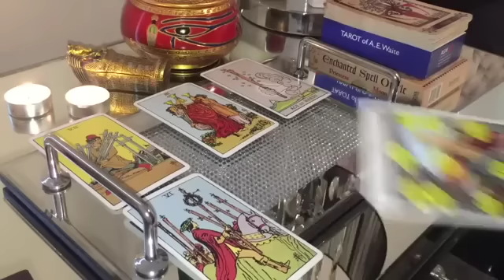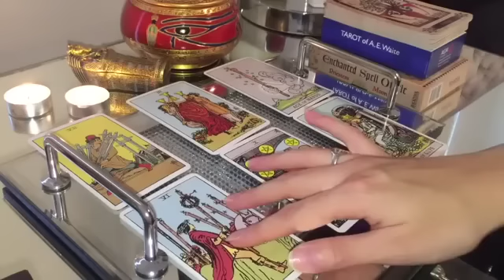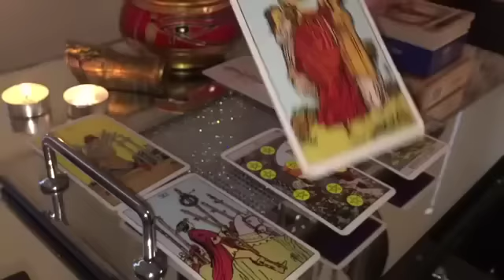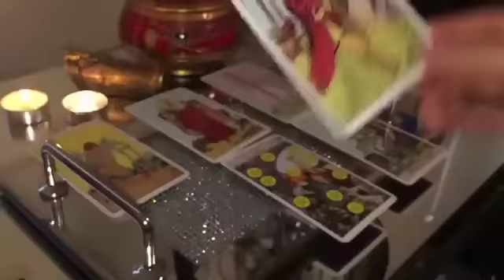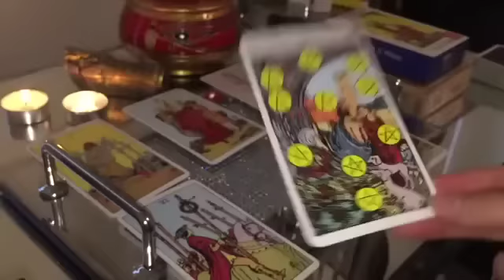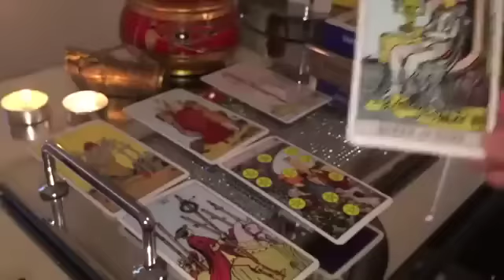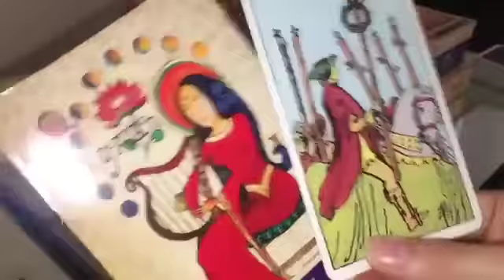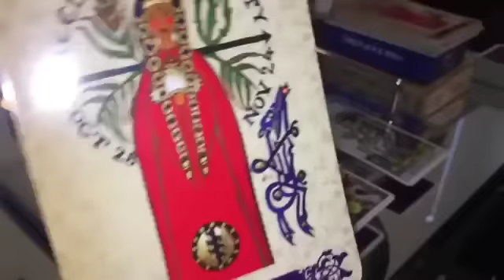ARIES! THIS WILL LEAD TO SOMETHING VERY EXCITING! OMG! 😍🔥MID DECEMBER 2022 TAROT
🔥 MID DECEMBER 2022 TAROT